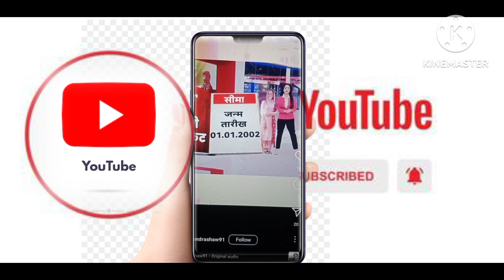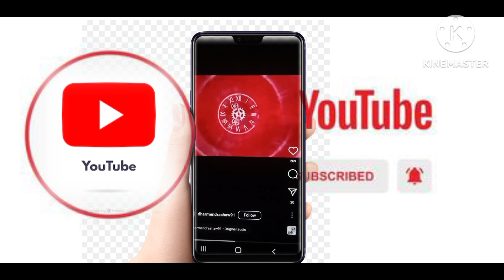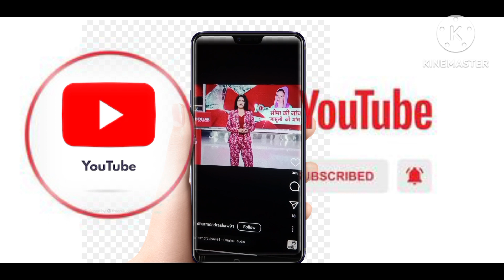Pakistan se aayi Seema Haider bani hindu., trending on Aaj Tak live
Seema Haider aajtak live
आजतक लाइव सिमा हैदर सजग समाचार

jaggu dada
online
live
love
pyar
isqe
sacrifice
Netflix
jio cinema
birds
Seema
Arjun
Aalok
sdm
love